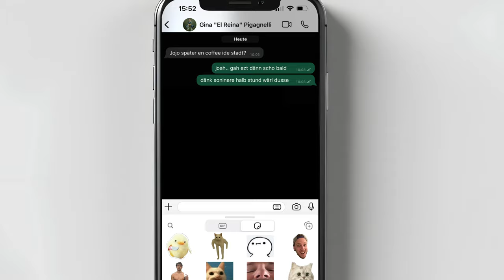Cats Need Food [Official] Kittycat Song 2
🐾 Put your paws in the air for Kittycat Song 2! 🐾
Listen on Spotify or Apple Music